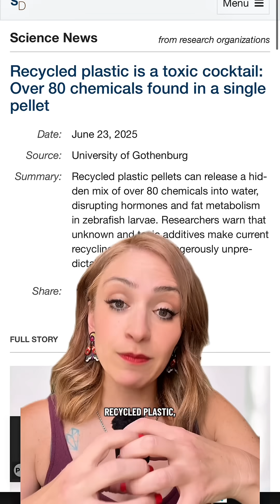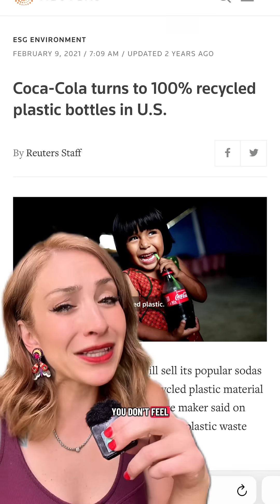recycled plastic is worse than regular plastic…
recycled plastic is worse than regular plastic…. Which is also terrible. Watch the incredible documentary PLASTIC WARS on Frontline